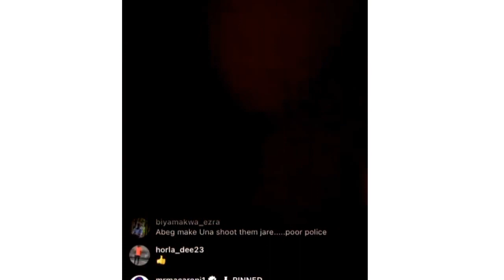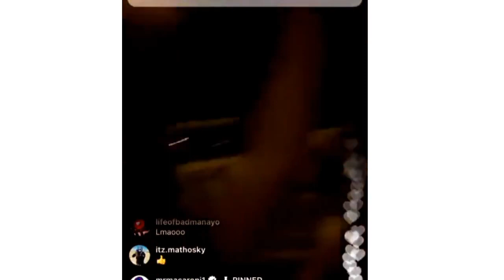COMEDIAN MR MACARONI & RINU LEADS END SARS PROTEST OVERNIGHT | SECURITY OFFICERS HARRASS PROTESTERS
Comedian Mr Macaroni leads protest overnight, addresses speaker Obasa and protestors

ABOUT DAMOSKY
I'm just a small boy 😂
∆ WHO AM I?
•My name is Adeyemo Abdullah aka Damosky.
• I'm a content creator
• I am a student of the University of Lagos, Department of Mathematics.

• I make entertainment reviews i.e movies, web series, tv series, reality shows etc.
• I make Comedy Skits On Instagram mostly @damosky__116
• I make films